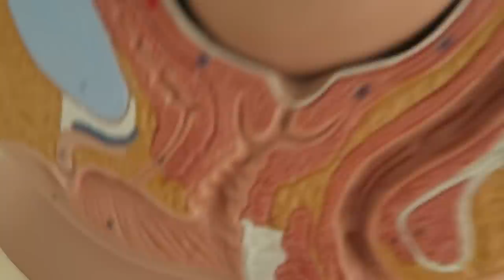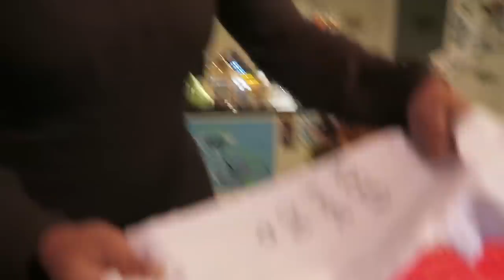FAMILIE vertellen dat ik ZWANGER ben! - Vonneke Bonneke Vlog